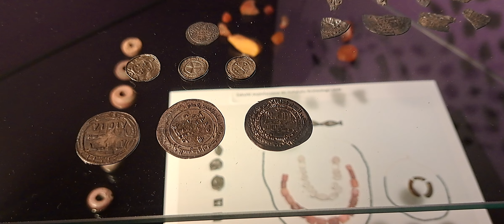Kanał Bydgoski plus muzeum